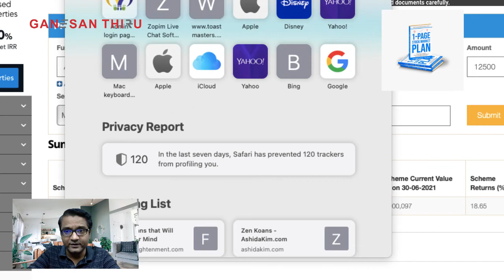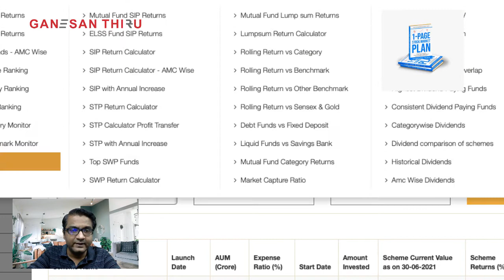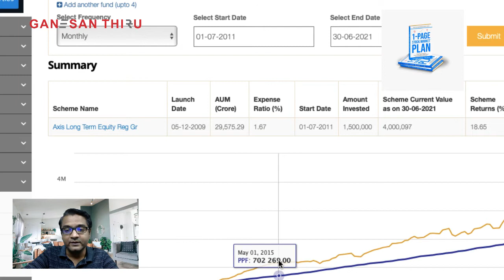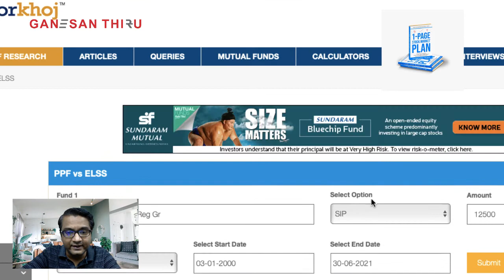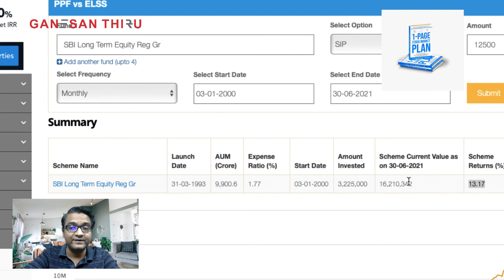PPF Vs ELSS Mutual funds - Which is the best investment ?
PPF - Interest have gone down in the last 10 years .
b) 15 years lock down & withdrawal of after 7 years is allowed for critical measures

ELSS - On average returns of 12% and more
b) 3 years lock down and benefit of better returns

Amazon _ 1 Page Stock Market Plan

Money leaks Book

Checkout my FREE Stock Market Webinar
Events.ganesanthiru.com